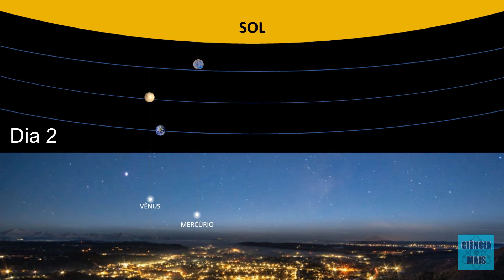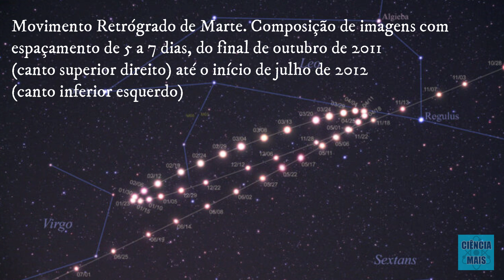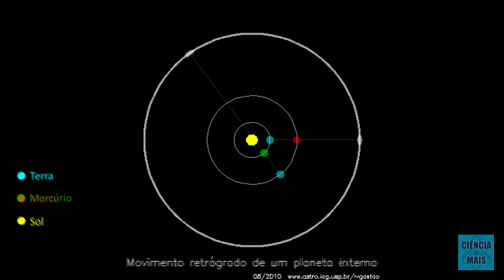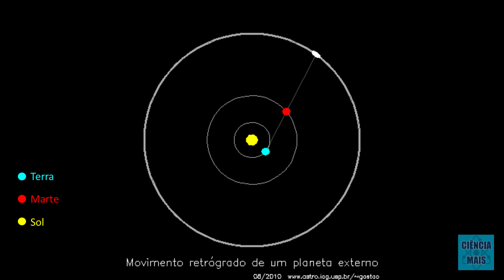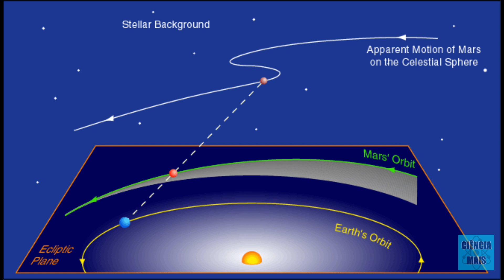O movimento retrógrado aparente dos planetas